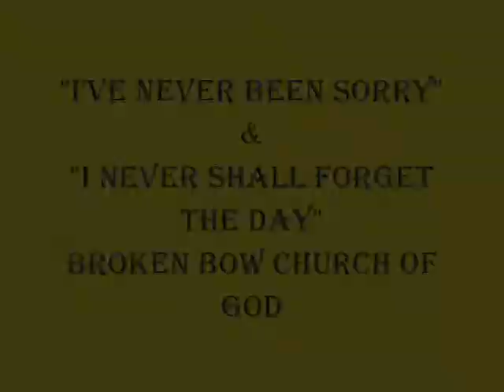I've Never Been Sorry & I Never Shall Forget The Day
Church of God, Broken Bow OK